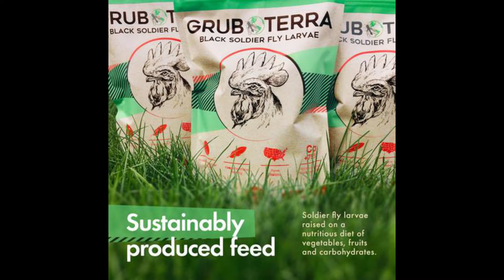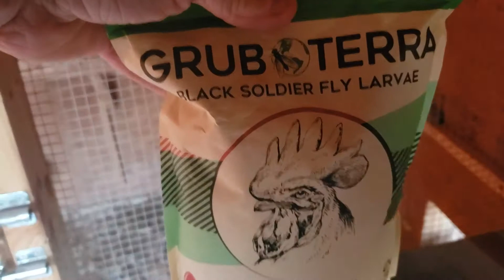Feeding Chickens Grub Terra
Another short video feeding the chickens Grub Terra. They still love this product get some its really a great product for your chickens!
For happier and healthier chickens!
Thank you Myra for sending us the Grub Terra we love it.